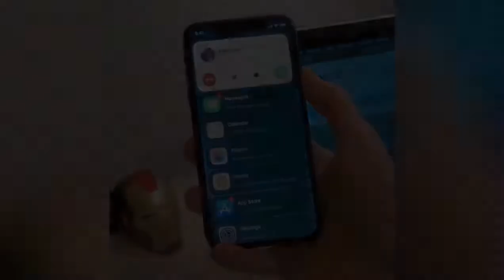iOS 14更多细节曝光：CarPlay可以换墙纸、用户自由度更高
2020年03月20日